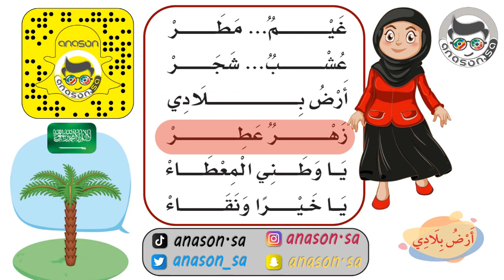انشودة أرض بلادي لغتي الصف الأول ابتدائي 1444